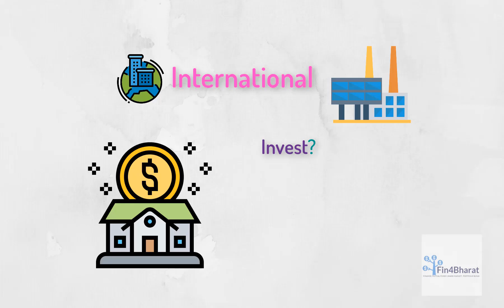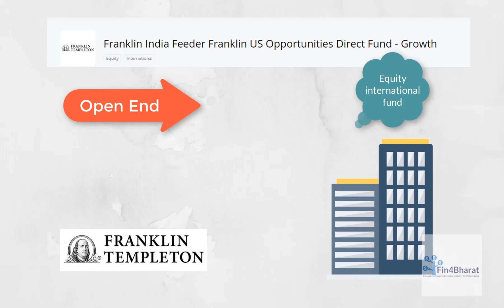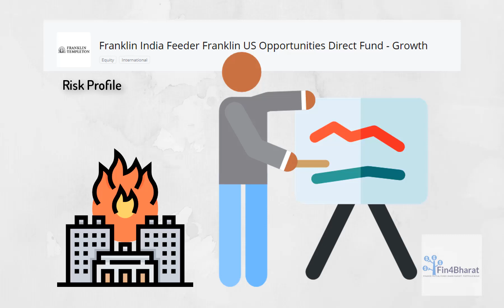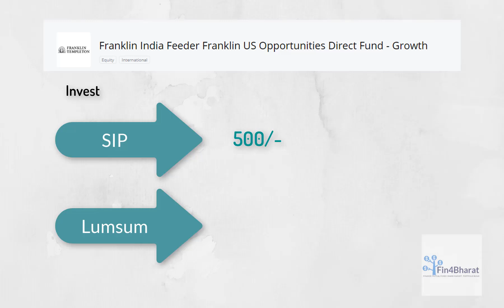🔥Franklin US Opportunities fund🔥International Funds|Best International Mutual Funds in hindi 2020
Franklin US Oppertunity fund in hindi isme fund ne achhe International stock me invest kiya hai jishse aap ko achha return mil sakta hai. or aap kaam time me achha return le sake..

💠💠Mutual Fund /share Market Invest in One Platform Just click..⚡
💠💠Paytm Money To Invest in mutual fund ⚡

____Facebook Page -Follow Link
     ____Instagram Follow Link ***
    ____Hello  Follow Link **
👉 hello/Finace_Help_In_Hindi

⛳🎗 Khamma ganee, jai swaminarayan jai shree krishna. 💠✨⚡